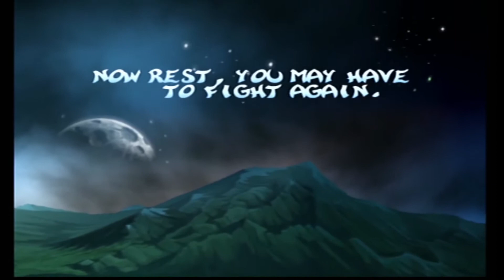Let's Play Rayman 2: The Great Escape - Part 18 (FINALE)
After gathering all 999 Lums, after smashing 80 cages, after storming the pirate prison ship, we finally did it, we have reached the finale. Razorbeard is going down